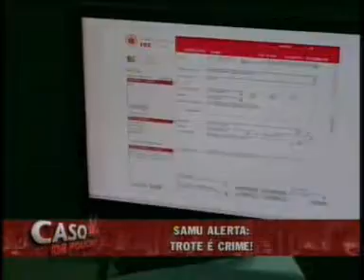Caso de Polícia Ajude a salvar vidas! Não passe trotes ao Samu!